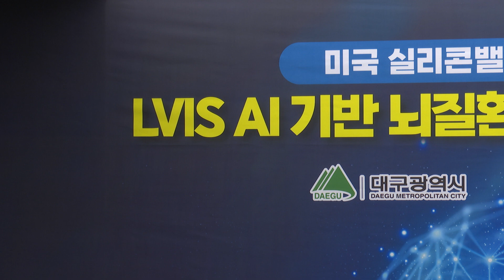[대구시(시장 홍준표)]240319 LVIS AI기반 뇌질환 치료 연구센터 투자협약 SK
240319 LVIS AI기반 뇌질환 치료 연구센터 투자협약 SK